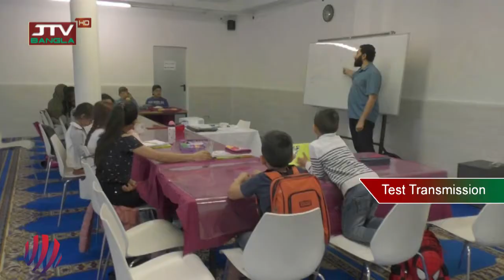Germany Cultural Activities Pkg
জার্মানিতে প্রবাসী বাংলাদেশিদের নিজ দেশের শিল্প-সংস্কৃতির চর্চার জন্য গড়ে উঠেছে বেশকিছু প্রতিষ্ঠান। দেখুন জেটিভি বাংলা সংবাদে